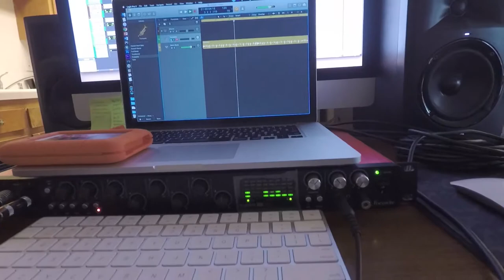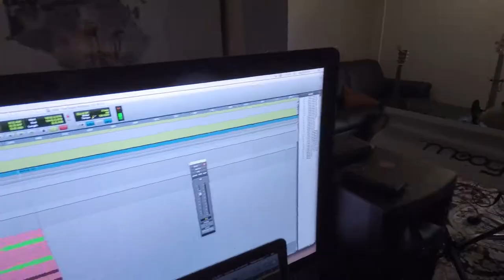New Moog Sub 37 at Forerunner Studio + quick jam (vlog)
My homie Fabian got a new Moog so he invited his friend Nico and myself over to Forerunner Studio (now known as "Studio 77"@prophet7721) to check it out and record a little jam.

(Amazon, Auxito, Big Jeff Audio)

~~~DaSlapBox~~~
2011 Scion xB
Audio:
Subwoofer Amp: Sundown SCV-1500d
Subwoofer Speaker Wiring: 8ga OFC SHCA
Subwoofer Terminal Lugs: 8ga Copper Lugs, 1/2" I.D.
Door Speakers: Pioneer TS-A1684R A-Series 6 1/2"
Power:
Alternator: Mechman 240A
Power/Ground Wiring: 1/0 OFC SHCA
Power/Ground Terminal Lugs:  Riocan 1/0 AWG Ring Terminals
(1/4, M6)
(5/16, M8)
Acoustic Treatment:
Sound Deadening: Noico 80 mil (Doors+Panels, Roof, Floor, Trunk, Center Console, Pillars)
Closed Cell Foam: Noico 315 mil (Floor)
Sound Deadening Roller: Lumiteco Bearings Equipped Sound Deadening Roller
Lights:
RGB Strips: ELLights (Footwells, 2 rows under sub box, under amp, around amp rack)
Fog Lights: Auxito Q16 H11 LED Bulb,
Low Beams: Auxito Y19 H11 LED Bulb,
High Beams: Auxito 9005/HB3 LED Bulb,
Brake Lights: Phinlion LED
Reverse Lights: Phinlion LED w/ Projector
Turn Signals: Phinlion LED
Dome Light: iBrightstar 31mm LED
Map, License Plate, DRL: iBrightstar Wedge LED Bulbs
JDM Toyota Rumion Tail Lights